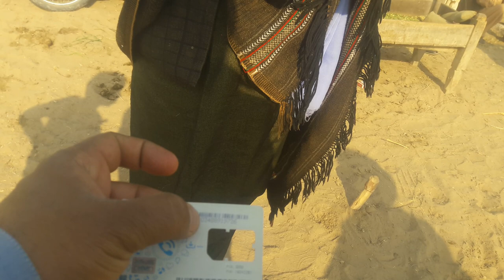DERA GHAZI KHAN MEELA .2021 .horse update 2.26.2021by nawaz horse wala